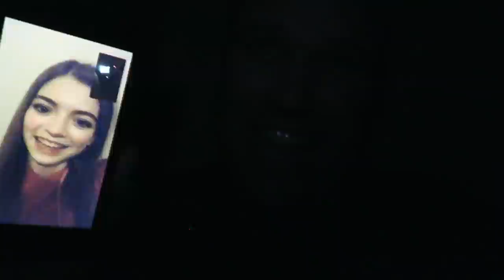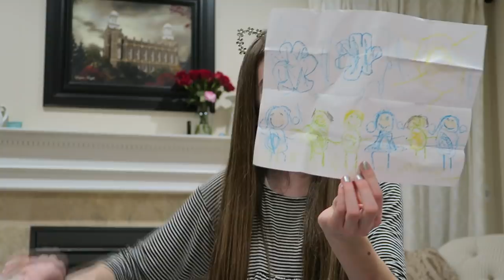WE MAILED MOM AND DAD! / That YouTub3 Family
We mail our parents to a surprise location!  They will be so excited when they see where we send them!  Kids are supervised at all times.